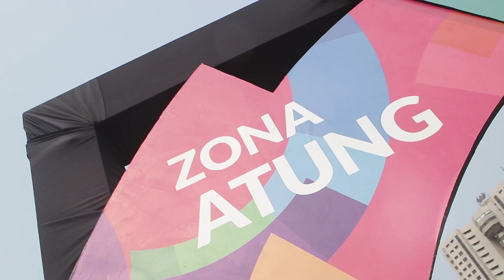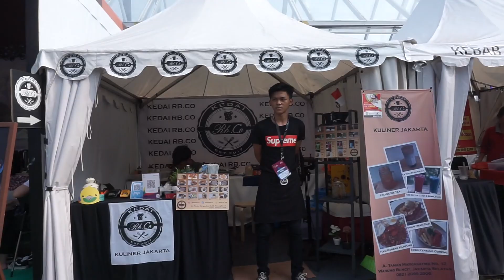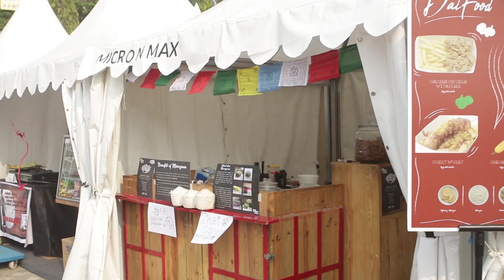ASIAN GAMES 2018 - BANYAK MAKANAN DI ZONA ASIAN FEST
Kelezatan masakan Indonesia menjadi daya tarik bagi para pelancong asing yang menyaksikan Asian Games 2018.

Hajatan olahraga terbesar di Asia edisi ke-18 memang tak hanya menyuguhkan pertandingan, tetapi juga kuliner.

Pengunjung bisa menikmati beragam makanan di area Asian Fest yang terletak di Kompleks Gelora Bung Karno.

Tiga lokasi dipilih sebagai venue Asian Fest, terletak mulai dari dekat pintu 7 hingga Parkir Timur GBK.

Ketiganya disebut sebagai zona Bhin Bhin, Atung, dan Kaka.

Setiap zona diisi oleh berbagai booth yang menjual makanan, minuman, pakaian, dan lainnya.

Tak cuma kuliner, beberapa booth juga berisi pernak-pernik tradisional Indonesia.

Salam BOLAmania!